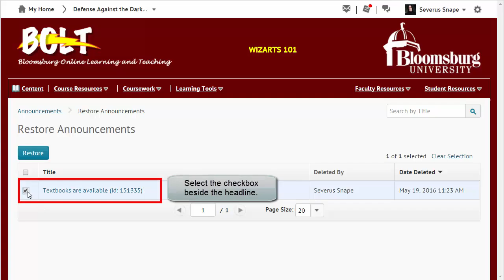Restore a Deleted Announcement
How to restore an announcement you deleted in your BOLT course.